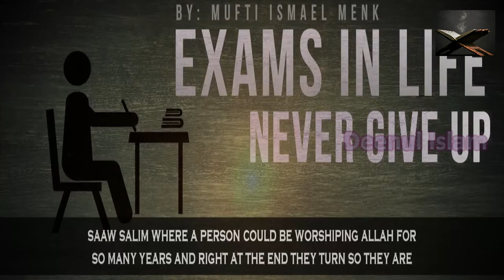Student Especial!! How To Increase Knowledge Memory Mufti Menk